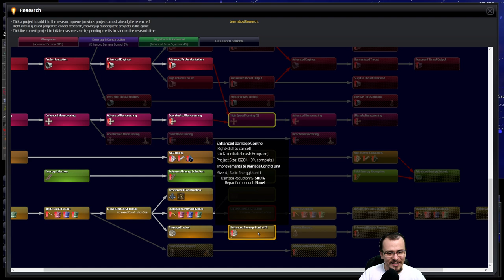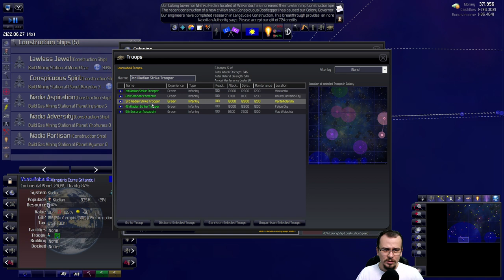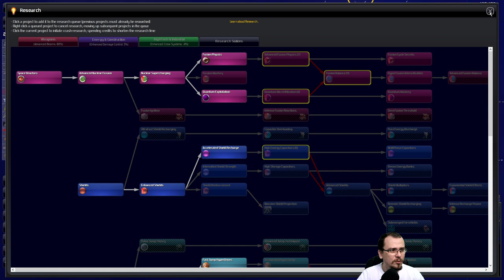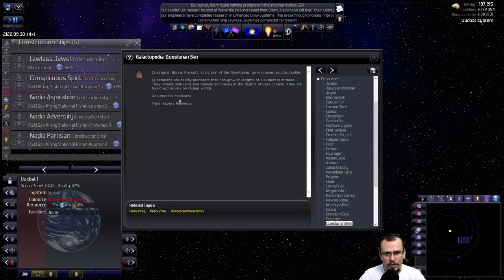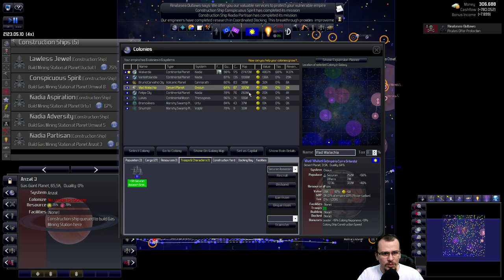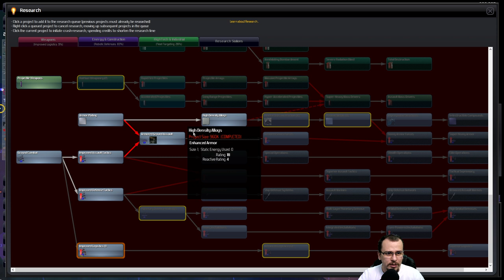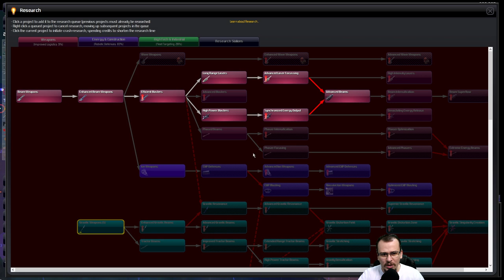DESTRUINDO Piratas! | Distant Worlds Universe (2021) #18 - Gameplay PT BR